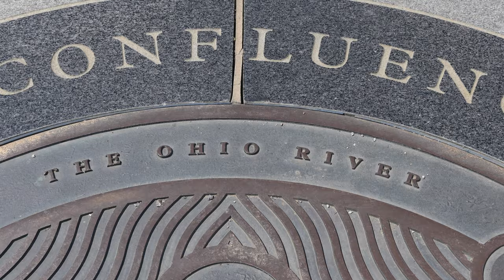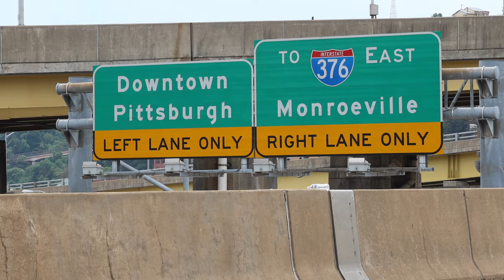PITTSBURGH - Cycling USA 2 (Ep12) - Bicycle Touring Documentary - Tour of City of Steel & Bridges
The Armstrong Trail starts me off this day but not without a minor accident that caused me a big scare.  Mid-day treated me to more of Pennsylvania's hilly country before riding into the northern outskirts of the city.  Traffic makes for entertaining but difficult riding until reaching the downtown friendly bicycle paths.  I meet up with two locals, Glenn and Ron, who share their city with me.  I try leaving the city the next morning but not before finding a cable to repair my bike.
Come along for the ride and see what kind of adventures are around every turn of the road while bicycle touring.  This opportunity is for all of us to have and I hope that my passion for bicycle touring and creating this type of content will drive some of you to go give it a try someday, if you are not already.  There is so much to see and Im psyched to go at it.
Ron's IG Account:  522_merchant (RJ Michael)